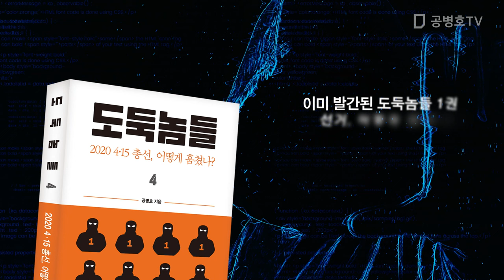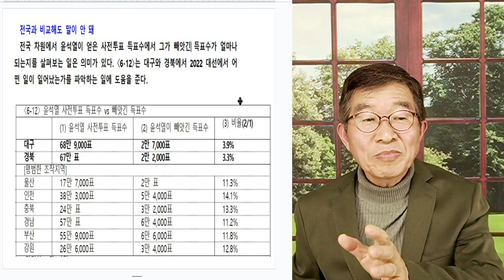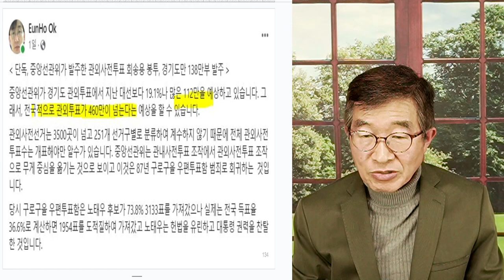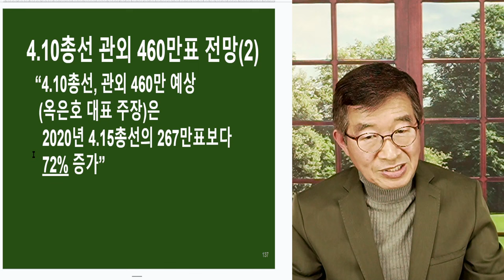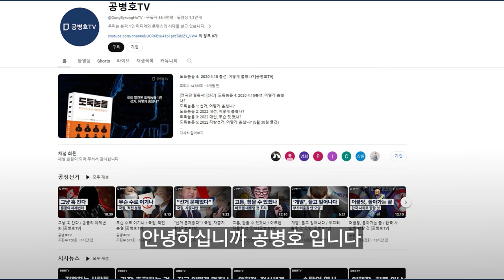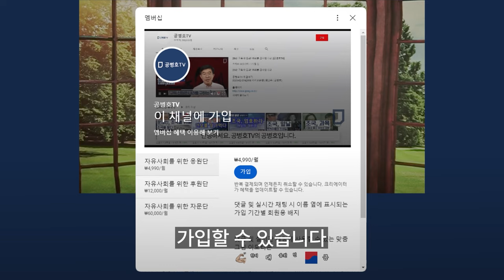총선, 우편 460만표 / 엄청난 숫자, 충격! / 2016총선 대비 [공병호TV]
Bitcoin : 3MTW849AkP2ftLeSK2teZHMmzLu7Z83s9U